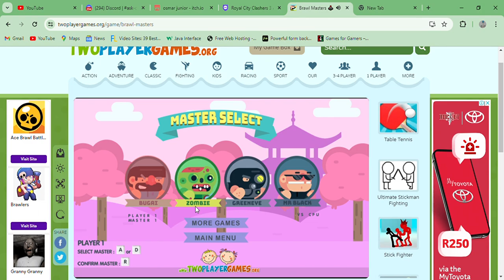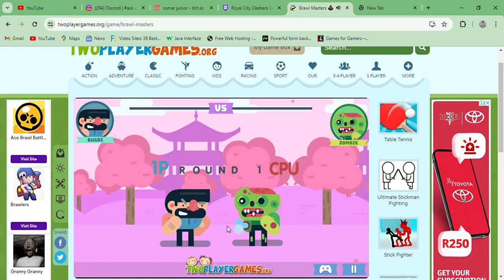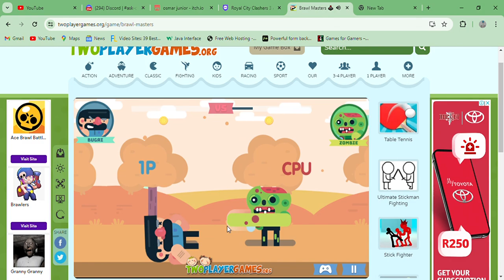Brawl Masters - Playthrough Simple Fighting game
A Short basic fighting game.

Hosted on 🕹️ Two Player Games.